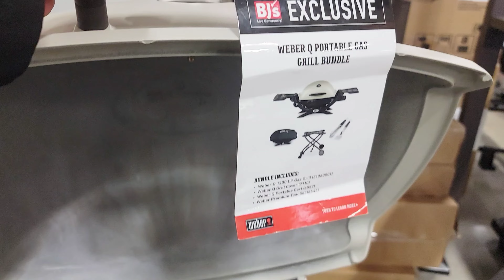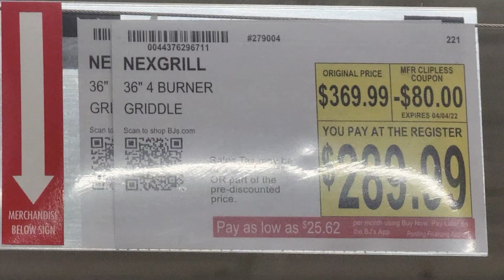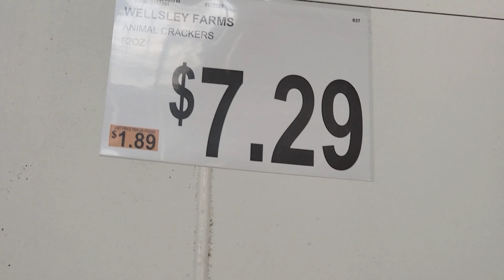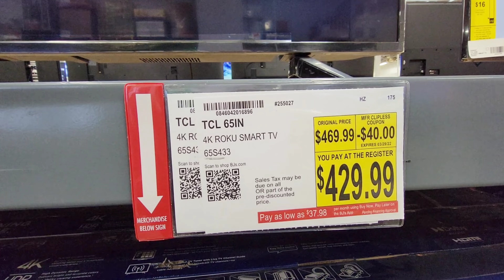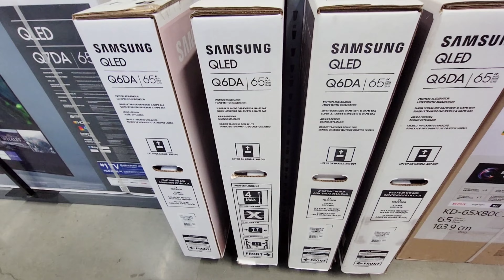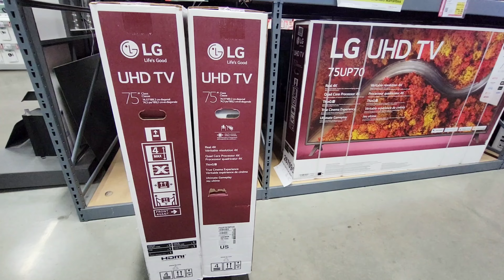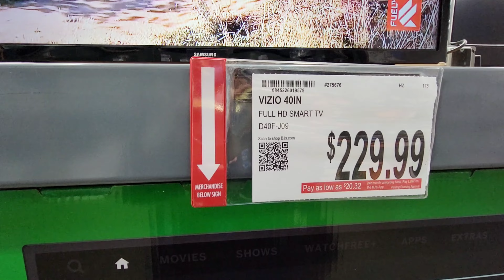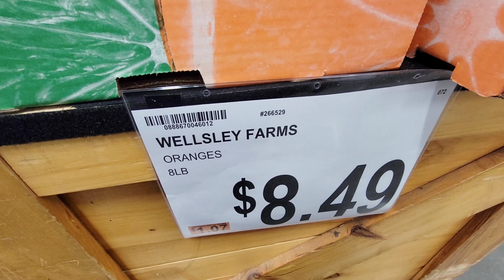BJ'S Wholesale Center Browse With Me New Sales & Finds